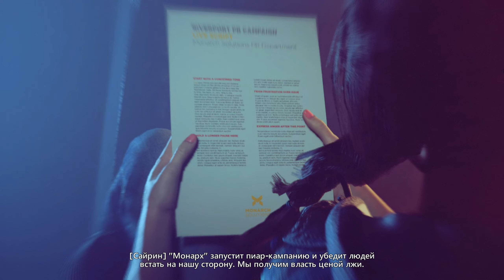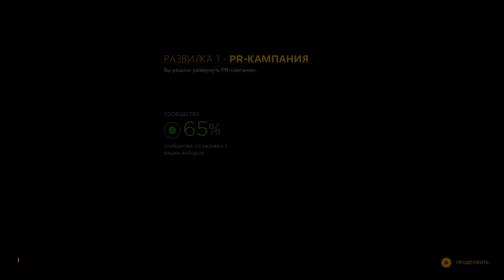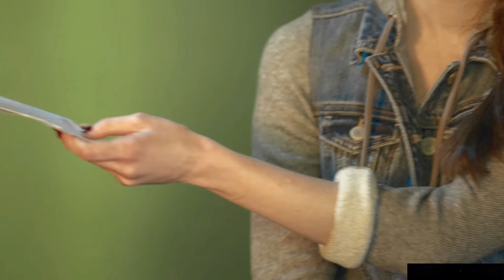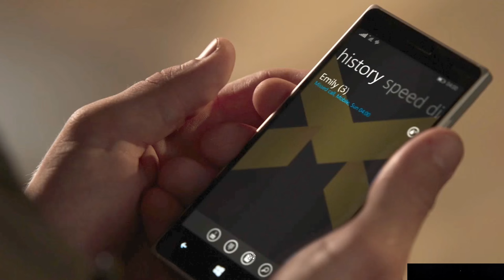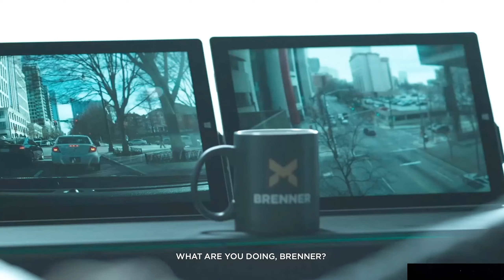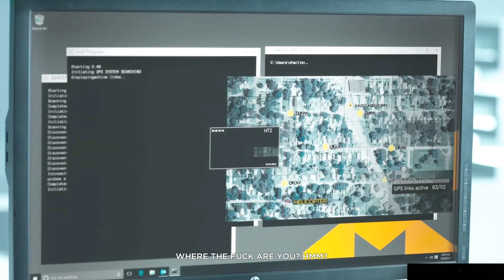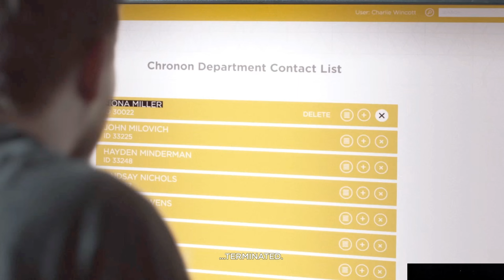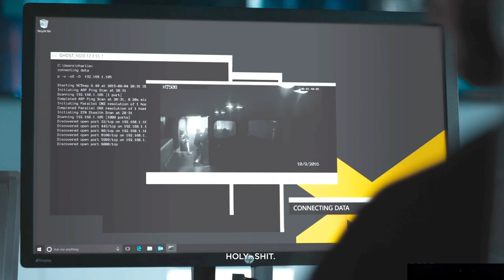Quantum Break #02 ➠ PR-Кампания [ Прохождение Игры ]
Quantum Break: Walkthrough \ Прохождение Игры